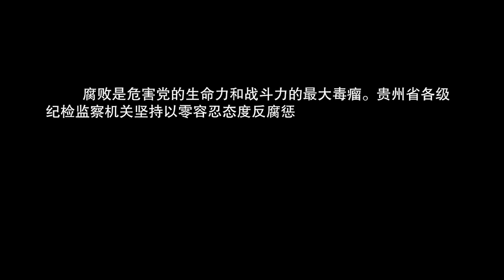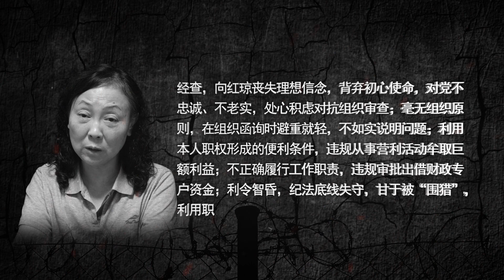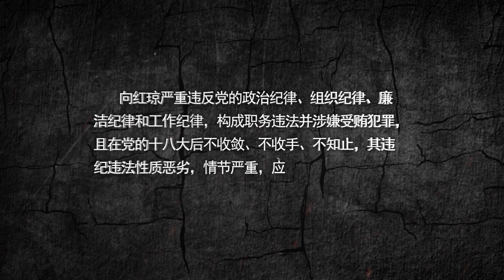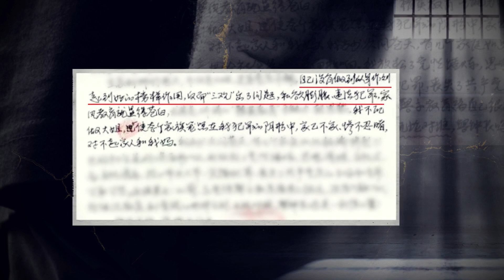镜鉴丨贵州省政协民族与宗教委员会原主任向红琼。一家三人坐牢 女厅官哭泣忏悔